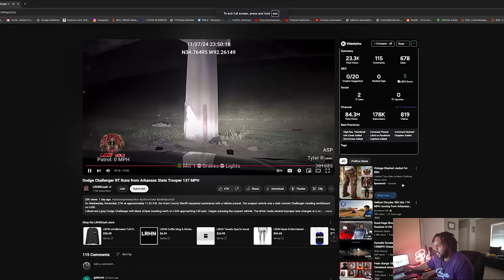DEADLY PIT at 139 MPH! Arkansas State Police WRECK Challenger RT | ZERO F**Ks given!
DEADLY PIT at 139 MPH! Arkansas State Police WRECK Challenger RT | ZERO F**Ks given! Arkansas State Police PIT MANEUVER the F**K out of this Dodge Challenger RT that runs in a High Speed Police Chase! (MUST WATCH)...

Original Channel: @LRHNCash